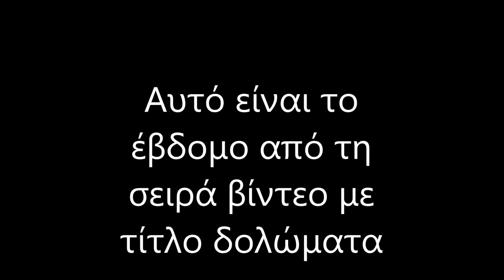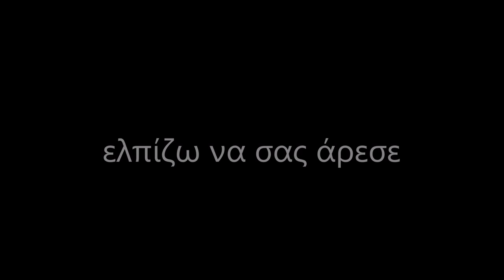(7-) Το δόλωμα Πεταλίδες. Δολώματα που συλλέγουμε μόνοι μας